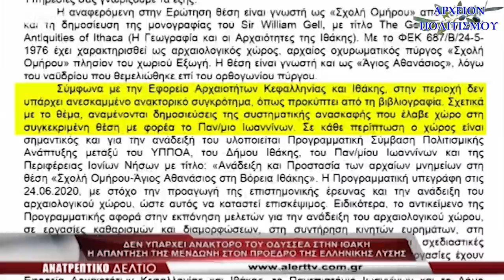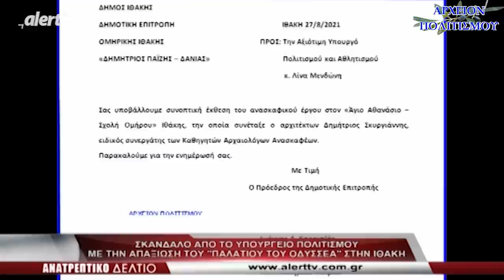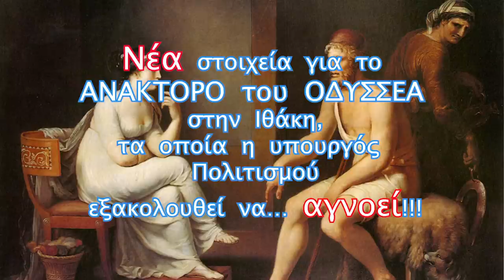Νέα στοιχεία για το ΑΝΑΚΤΟΡΟ του ΟΔΥΣΣΕΑ στην Ιθάκη αποκαλύπτει ο Γ ΛΕΚΑΚΗΣ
Το
ΑΡΧΕΙΟΝ ΠΟΛΙΤΙΣΜΟΥ
παρουσιάζει την συνέντευξη που παραχώρησε
στο ειδησεογραφικό «ΑΝΑΤΡΕΠΤΙΚΟ δελτίο»
του τηλεοπτικού σταθμού ALERT
ο Γιώργος Λεκάκης,
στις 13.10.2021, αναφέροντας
Νέα στοιχεία για το ΑΝΑΚΤΟΡΟ του ΟΔΥΣΣΕΑ στην Ιθάκη,
τα οποία η υπουργός Πολιτισμού
εξακολουθεί να… αγνοεί!!!